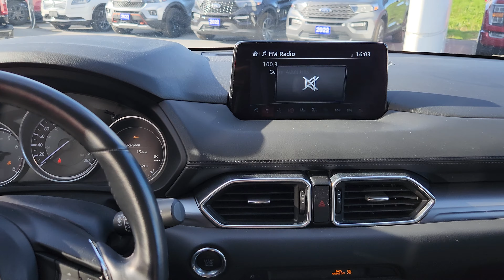22Q549 - 2021 Mazda CX-5